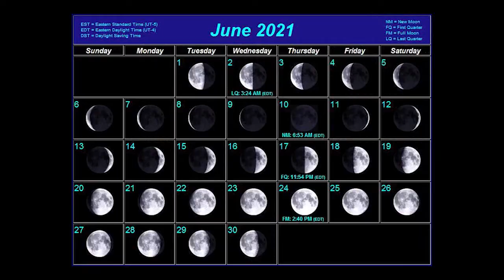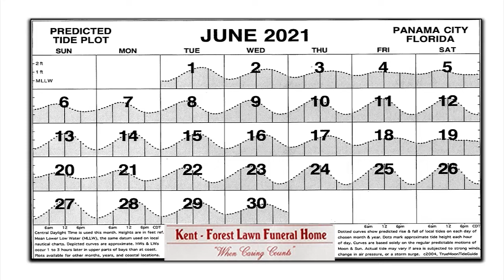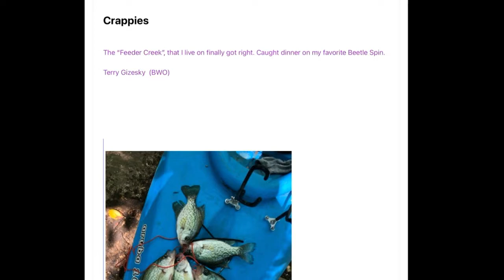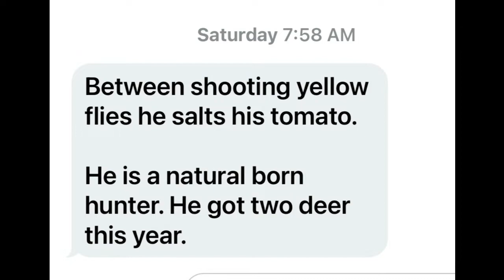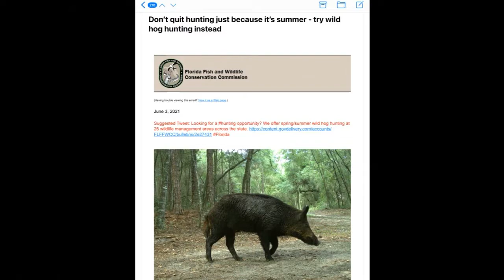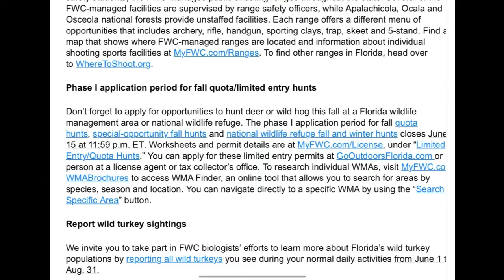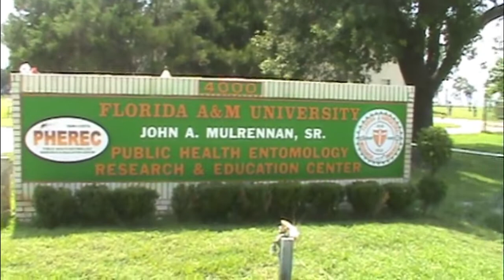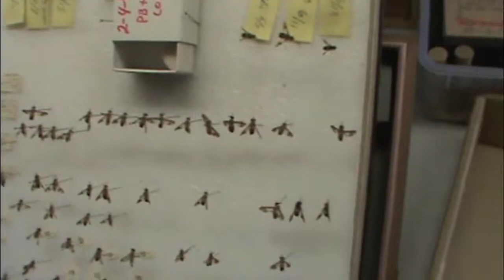Panhandle Outdoors, Monday 6/7/21